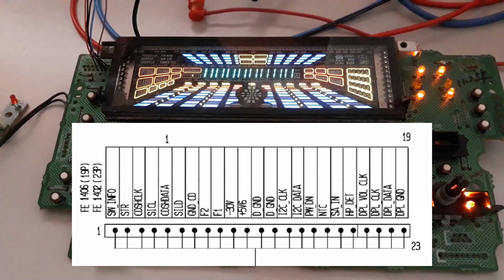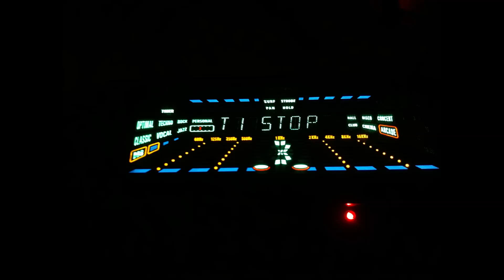Philips FW830C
This is a amazing panel belongs to a PHILIPS Mini HIFI, model: FW830C. We bring the panel to life again connecting the minimal wires, which is power set of: +5VDC, -24VDC and filament source.
The concept can be applied to other kind of panels which use this kind of uP, because they are independent.
Today have not link to the code, because we don't do nothing here!
The microprocessor used on this panel is: TMP88CU74F, it provide a clock/timer standard.
The ID of connections made is at end of video.